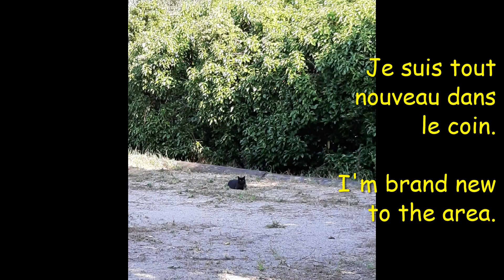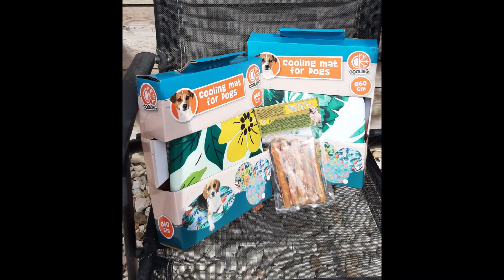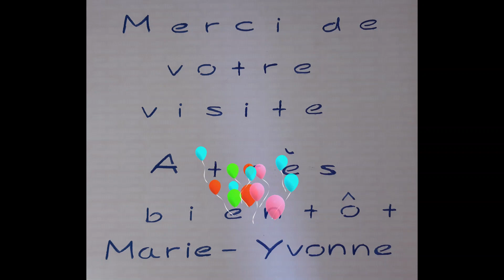Mes amours à 4 pattes 20, 21 et 22.06.23 ANNIVERSAIRE DE SOFIA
Français and English.
Cela contribue à la visibilité  et à la pérennité  de ma
chaîne. De nombreuses vidéos de mes 2 fifilles sont  à visionner sur poupeesdemy83
playlist bouvier bernois labrador.

Marie-Yvonne